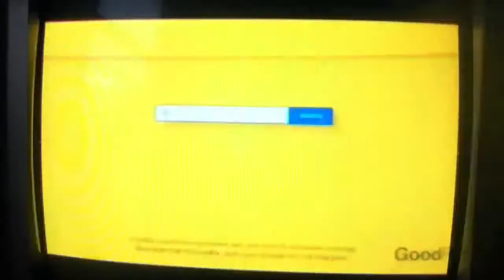Good RX Commercial